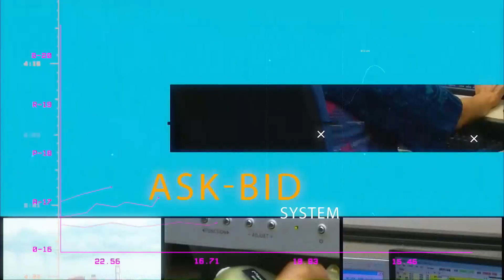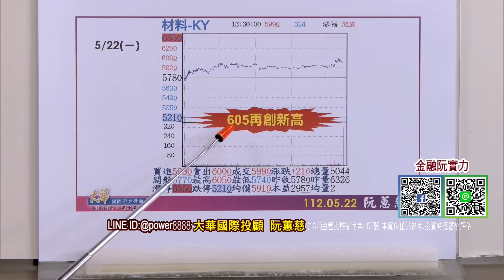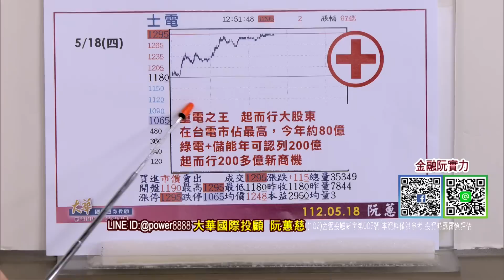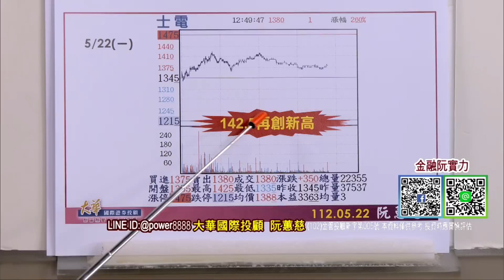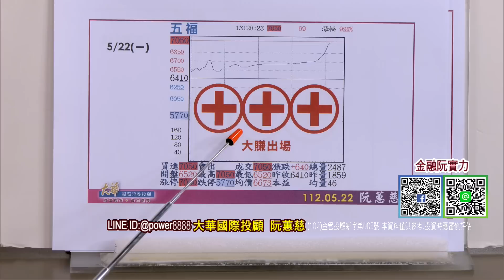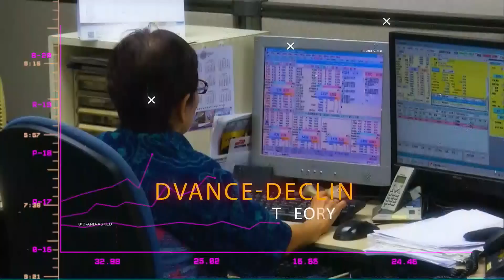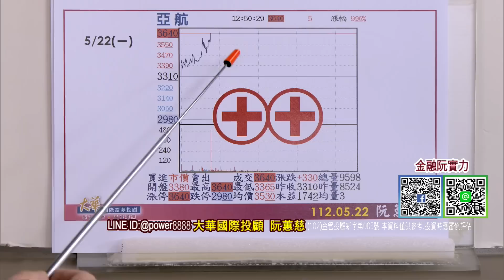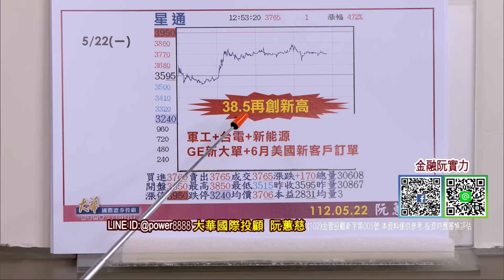20230522金融曼哈頓